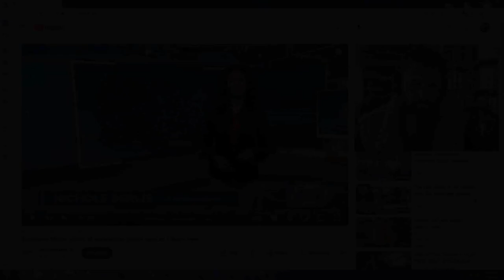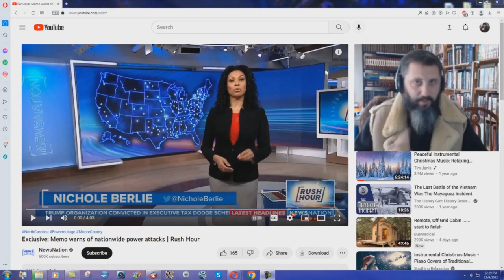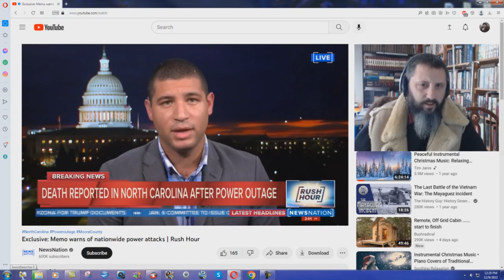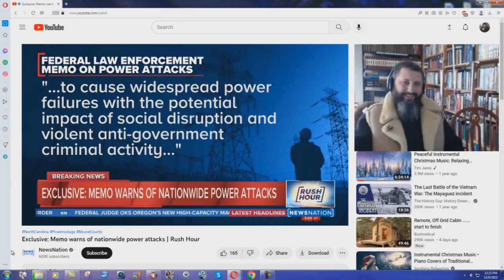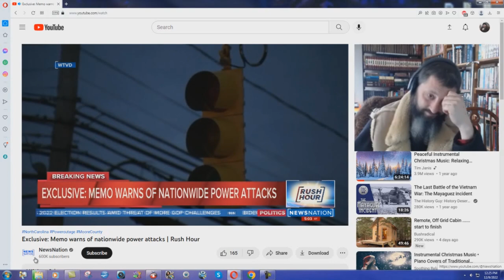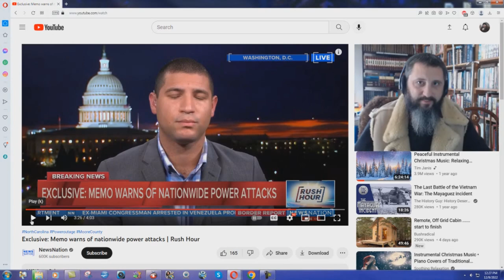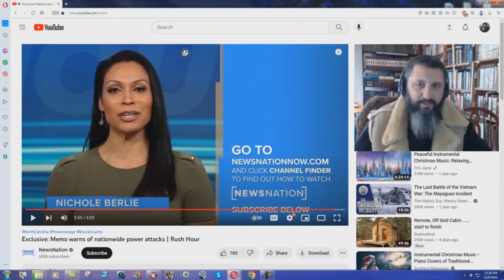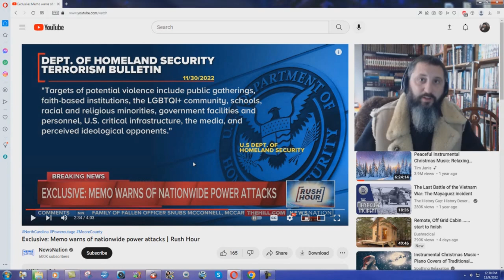Power Grid Attack = False Flag Event?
Here we go again with the media trying to demonize white, gun-owning Americans. They just won't quit!